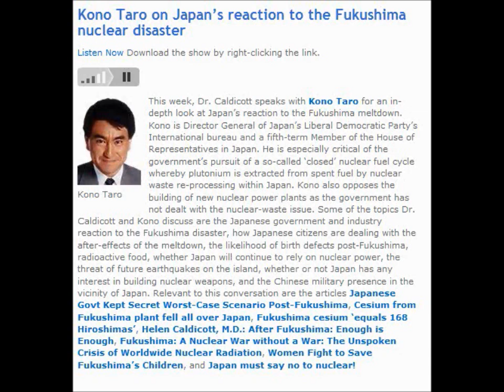Dr. Caldicott & Kono Taro: Japan's Reaction to Fukushima Nuclear Disaster, 3/4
If You Love This Planet/Dr. Caldicott:
This week, Dr. Caldicott speaks with Kono Taro for an in-depth look at Japan's reaction to the Fukushima meltdown. Mr. Kono is Director General of Japan's Liberal Democratic Party's International bureau and a fifth-term Member of the House of Representatives in Japan. He is especially critical of the government's pursuit of a so-called 'closed' nuclear fuel cycle whereby plutonium is extracted from spent fuel by nuclear waste re-processing within Japan. Mr. Kono also opposes the building of new nuclear power plants as the government has not dealt with the nuclear-waste issue. Some of the topics Dr. Caldicott and Mr. Kono discuss are the Japanese government and industry reaction to the Fukushima disaster, how Japanese citizens are dealing with the after-effects of the meltdown, the likelihood of birth defects post-Fukushima, radioactive food, whether Japan will continue to rely on nuclear power, the threat of future earthquakes on the island, whether or not Japan has any interest in building nuclear weapons, and the Chinese military presence in the vicinity of Japan. Relevant to this conversation are the articles
Japan must say no to nuclear!